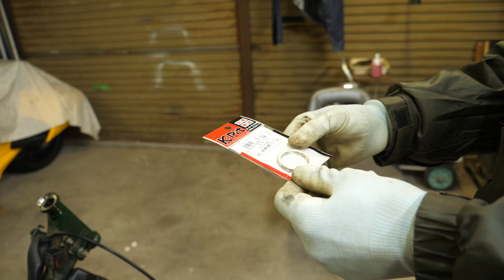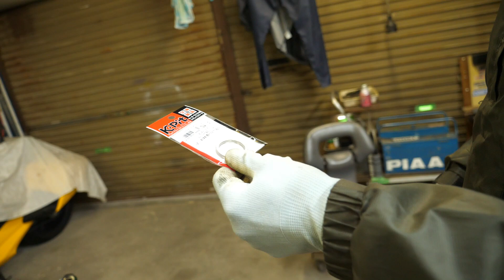カキモチオーロラ完成しました・スーパーカブのマフラー錆落とし開始・2023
2023年2月4日　今日は、土曜日で現場担当の社員さんは、全員お休み。お店とネット通販だけオープンしているので私は、精米等で出社しました。そしてスーパーメカニックは、スーパーカブの修理ですが当初フロントフォークの修理だけのはずがマフラーの錆が気になるようで結局外して錆落としして塗装するようです。気づけばハンドルの裏側も錆びていたとのことで塗装がされていました。これは、どうもフルレストアされそうな勢いです(o^-^o)

トラクター

クボタ　ＫＬ４１
クボタ　ｋＬ３9５０Ｈ
クボタ　ＳＬ４１ＨＣＱＭＡＥＰ

田植え機

クボタ　ＮＳＵ５５－ＳＰ２
クボタ　ＮＷ５

コンバイン

畦塗り機
クボタ　ＵＺＫ３００

車両

スバル　ＸＶ

乾燥施設

ＣＡＮＯＮ・Ｇ９Ｘ
ＧｏＰｒｏ　ＭＡＸ
ＳＯＮＹ・ＺＶ－１